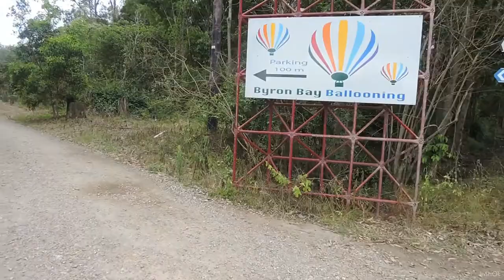The Making Of Russell Kereama’s Documentary. Stephen Kereama For Bright Stars Production